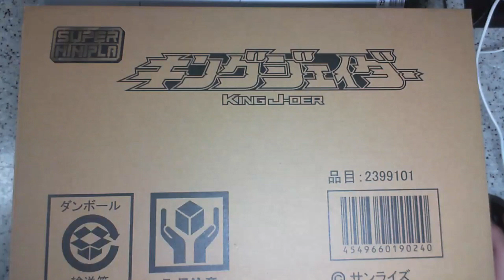[타임 랩스-조립64배속] [슈퍼미니프라] 킹제이더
사진 기록